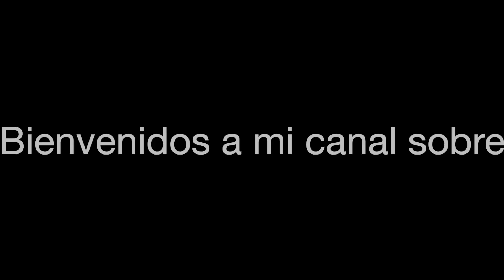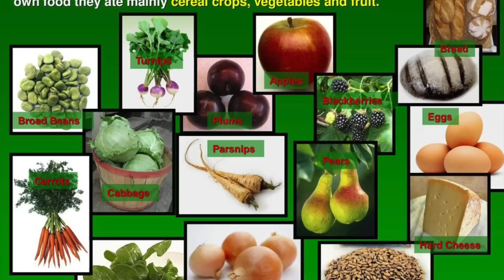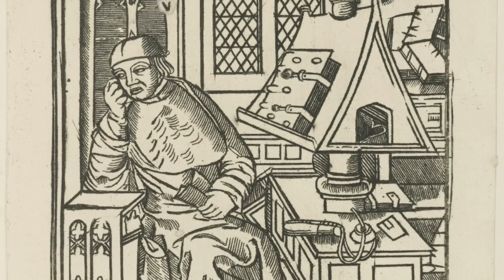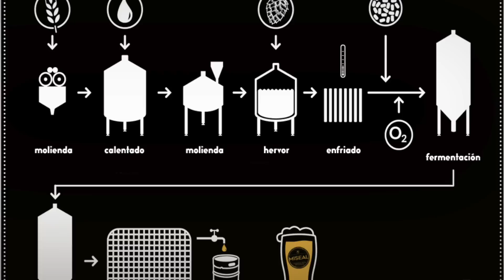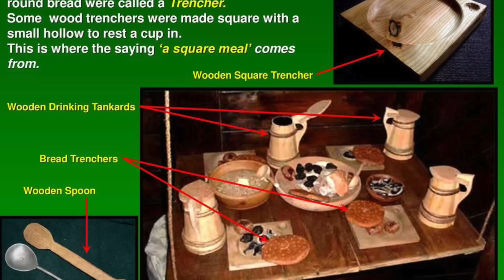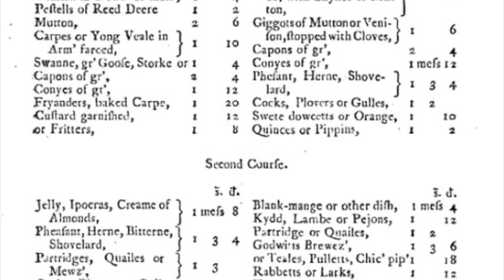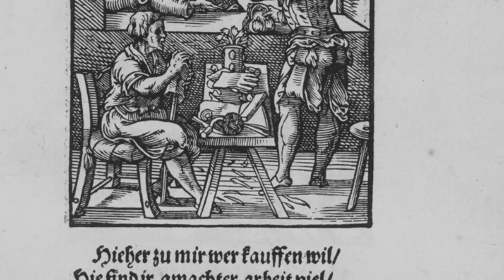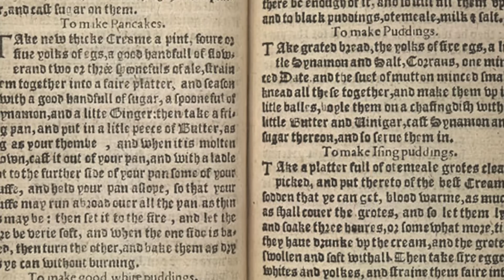La guía culinaria de la época Tudor.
De los banquetes al potaje, lo que comían y bebían los Tudor variaba mucho en función de su riqueza y estatus social. Pobres y ricos por igual vivían de la tierra, utilizando ingredientes según su disponibilidad y estacionalidad.

Para los Tudor que podían permitírselo, no había nada como un buen banquete para presumir de riqueza y estatus social. Los banquetes se convirtieron en un acontecimiento social clave, desde los ingredientes más interesantes hasta la artesanía azucarera más elaborada, y los monarcas Tudor se daban el gusto de degustar algunos de los mejores platos y manjares disponibles.